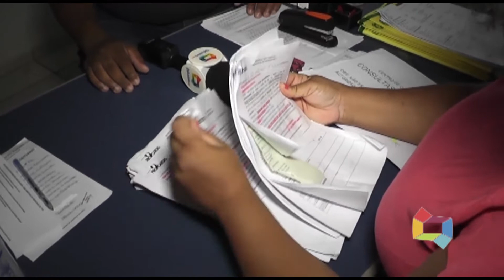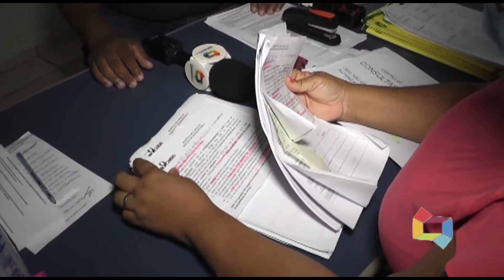ENTREVISTA COORDENADORA DO TFD 220620